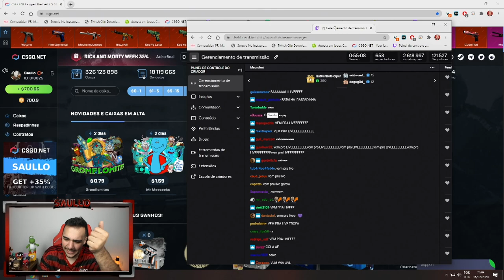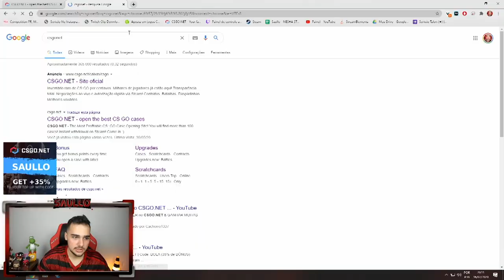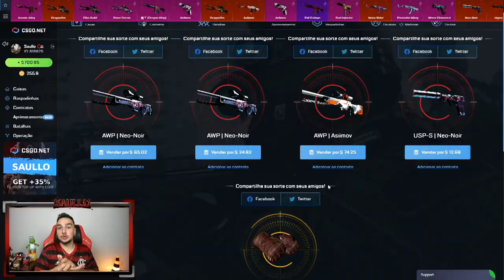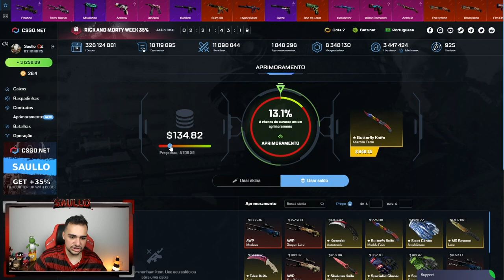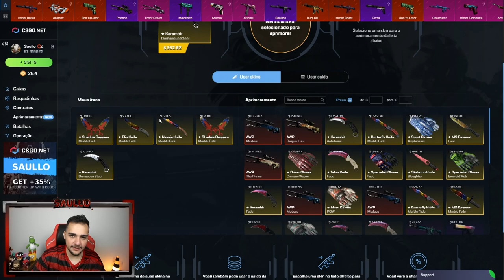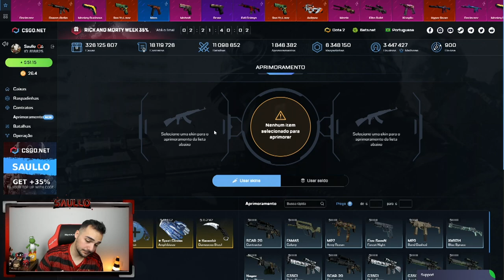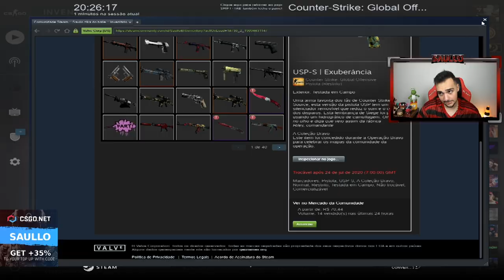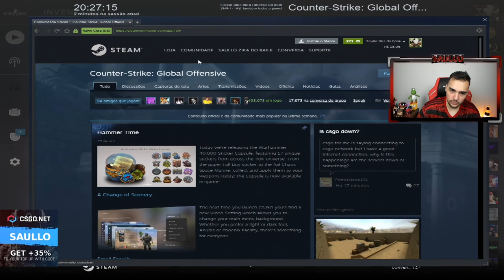Fiz a técnica milenar do BOLTZ no CSGONet e deu nisso...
Abri caixas e fiz upgrade das skins no CSGO!